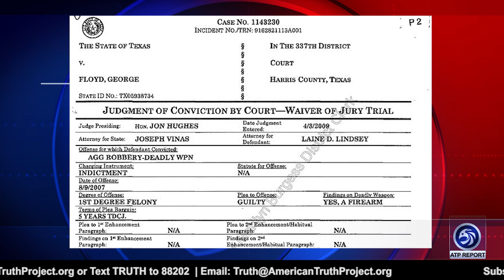George Floyd: Hero or Criminal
An ATP Report Production - In this episode of the APT Report, Barry Nussbaum is interviewing Will Johnson, Founder of UniteAmericaFirst.com. Will and Barry discuss how we all have the privilege of living in the greatest country in the world, America.